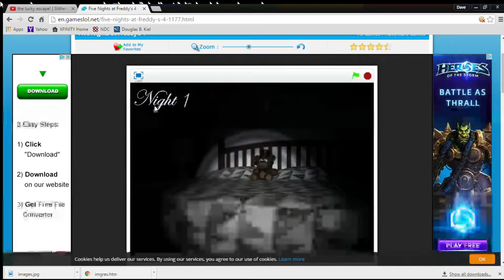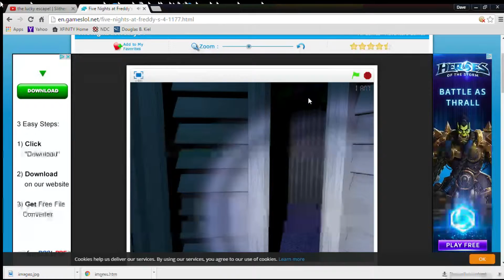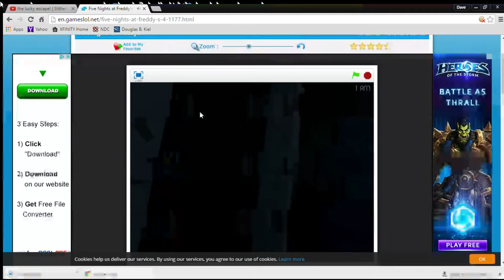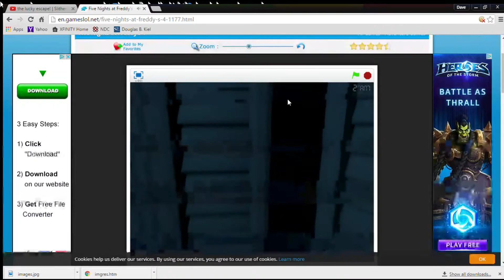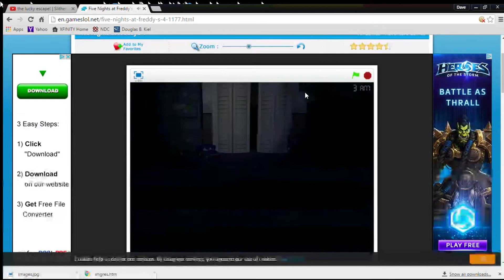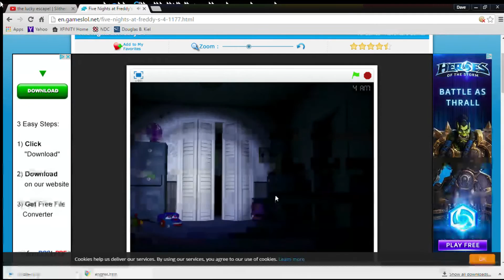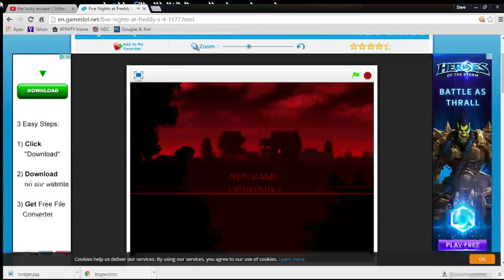don't touch me! !| fnaf4